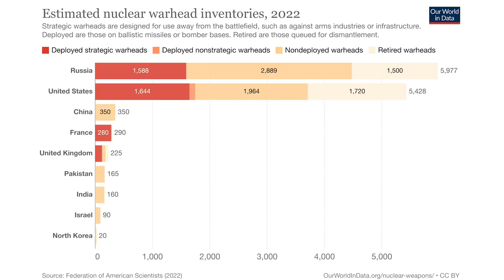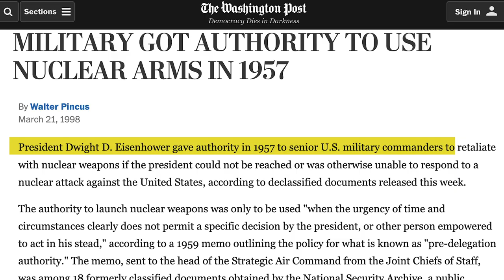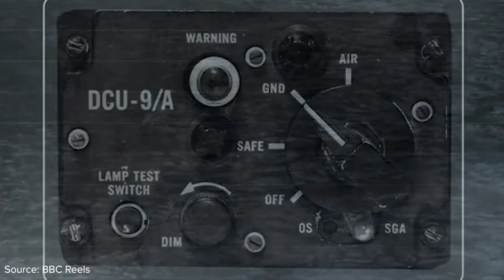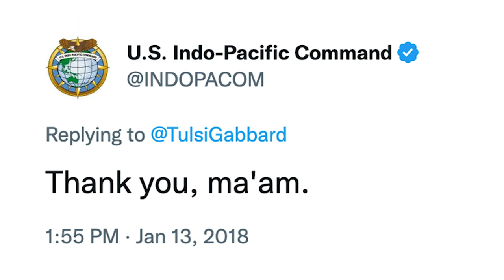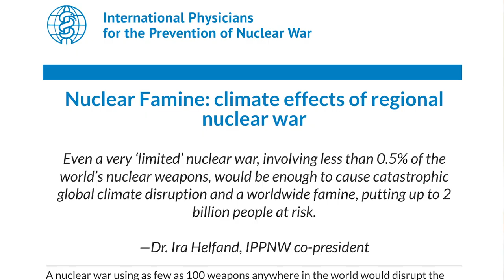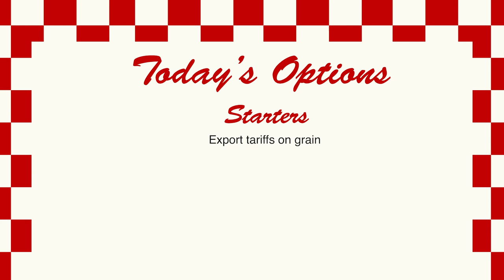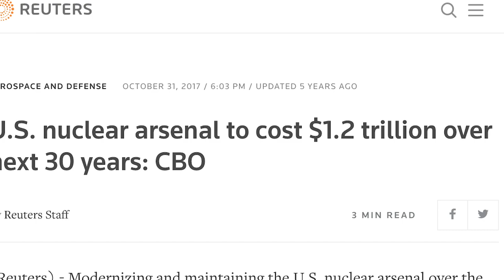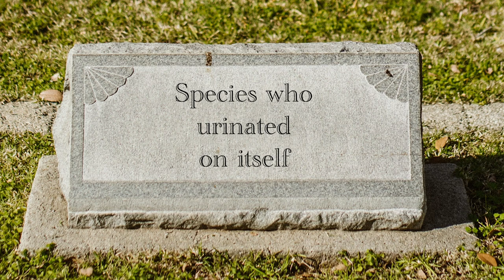Nuclear Weapons And The Scariest Word You've Never Heard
An overview of some misconceptions about nuclear weapons, with jokes. (icymi the word is “pre-delegated”)

00:00 Introduction
00:49 Who controls them?
03:10 Nuclear accidents
05:27 Impact of a nuclear exchange
05:58 What is the real purpose of nuclear weapons?
09:10 Recommendations for further reading